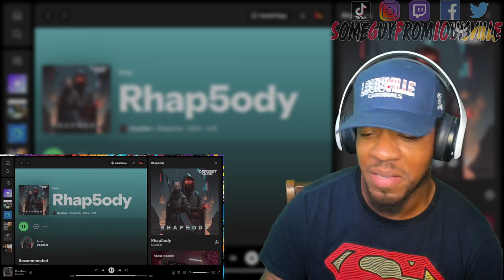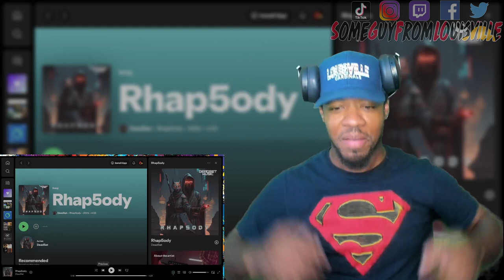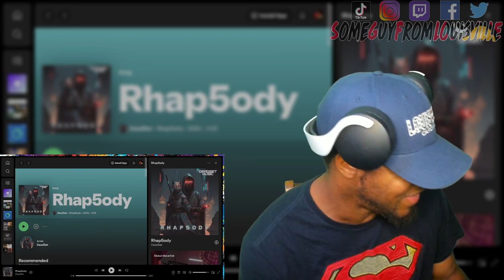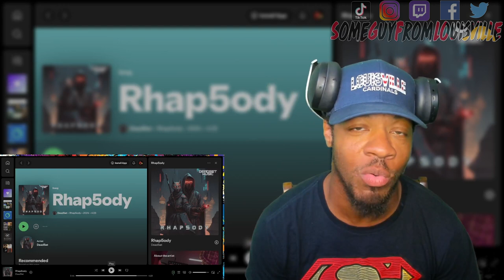THIS SONG IS TO TOUGH! | DEAD5ET - Rhap5ody | [reaction]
SGFL takes a listen to one of the hardest new up and coming rappers named DEAD5ET and his track Rhap5ody.
TIMESTAMP
Intro - 00:00
Reaction - 02:19
Outro - 07:28
DEAD5ET's social media handles:
WANT A REACTION? TAP IN!

Emerging from Perth, Australia, the artist Dead5et is known for his deft blend of hip-hop and R&B, he's not just an artist but a multi-talented force in music production, rapping, beat-making, and songwriting. Since his debut in 2020, he has had several single releases under his belt, as well as his full-length album, "The 5ide B Project," in 2021, which showcased his adept storytelling skills and ability to weave relatable narratives through his songs. Dead5et's music is a reflection of his own experiences, told from a deeply personal perspective that resonates with listeners. He crafts his tracks with an unmatched level of authenticity, bringing stories to life with raw energy and attitude. Beyond his lyrical power, his skills as a producer and performer have formed him into the artist he is today. Influenced by giants like Dr. Dre, Timberland, Drake, and Lil Wayne, Dead5et has developed a sound that pays homage to the pioneers of the genre while injecting his unique flair of mixing old-school with contemporary edge. As Dead5et continues to evolve and push the boundaries of hip-hop and R&B, his dedication to his craft and his ability to tell compelling stories through music have established him as a rising star in the industry.